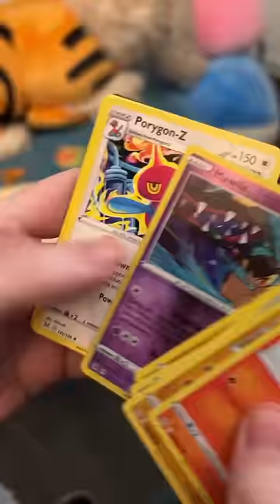She TOLD Me To Buy SUSPICIOUS Pokemon Cards! 😅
She Made Me Buy Suspicious Pokemon Cards!